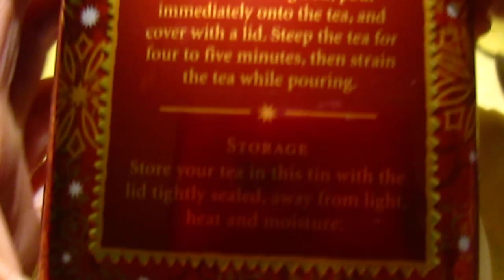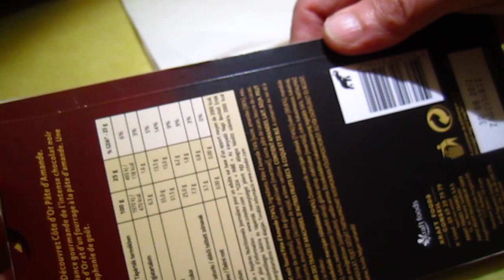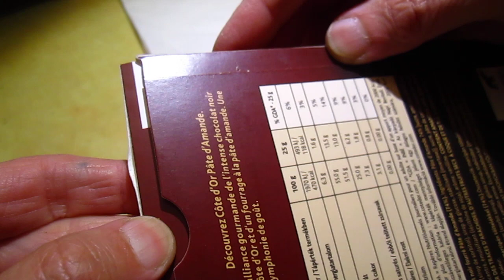Tea blablabla madeup story chocolate